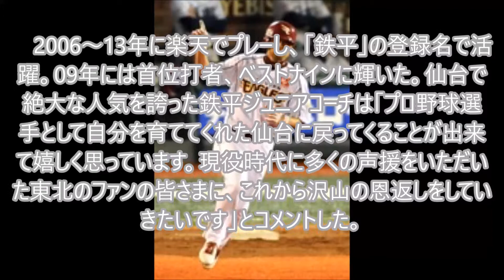鉄平が楽天のジュニアコーチ就任 「育ててくれた仙台に戻れて嬉しい」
【マインクラフト】悲報…ペットを飼おうとしたらやらかした。。。ヒカキンのマイクラ実況 Part67】【ヒカクラ】

【白猫プロジェクト】黒猫コラボ武器ガチャコンプ目指して80連【2/16ライブ配信アーカイブ】

申し上げにくいんですがガーデンで番長します・・・【ヤルヲの燃えカス#105】

ホラーゲーム - ビンタ - Walking Dead: Season 2 / ウォーキングデッド 実況プレイ - Part12